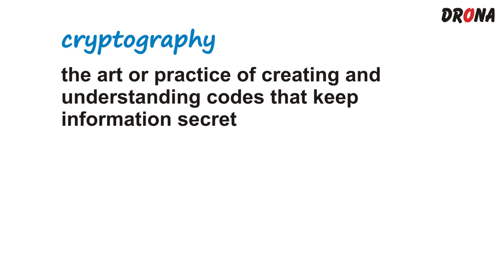meaning of the word cryptography | cryptography शब्द का अर्थ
Learn the correct meaning of the word cryptography with the help of example sentences | cryptography शब्द का मतलब अंग्रेजी और हिंदी में सीखिये